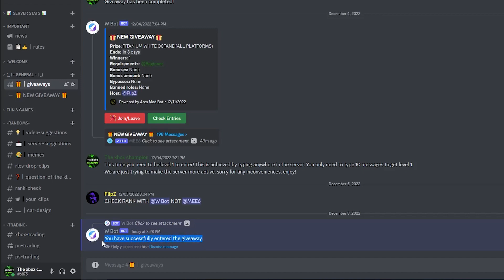TRADING FROM NOTHING TO ALPHA CAP IN SEASON 9! | (EP: *41*) Rocket League Trading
to buy rocket league items and credits extremely cheap!